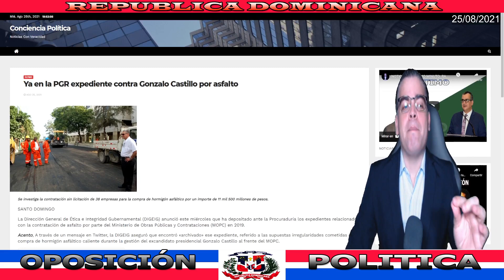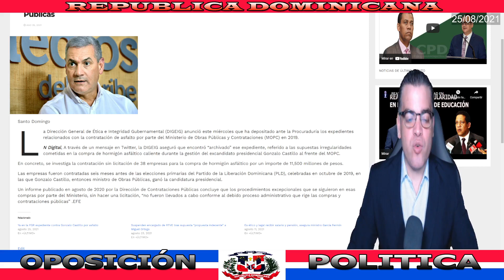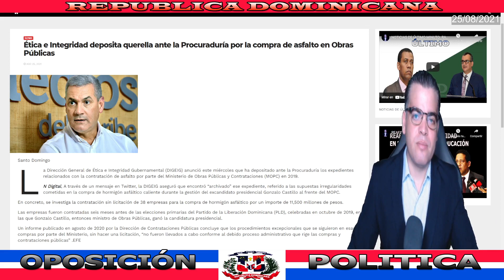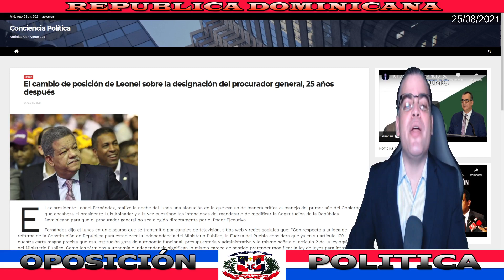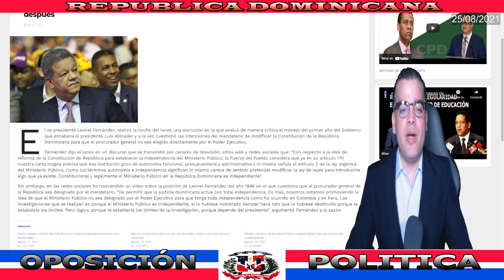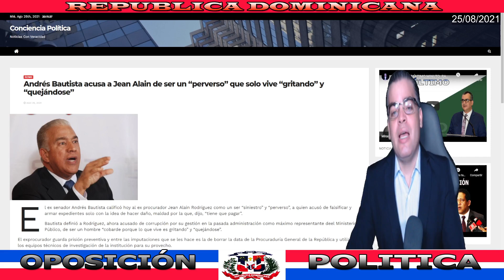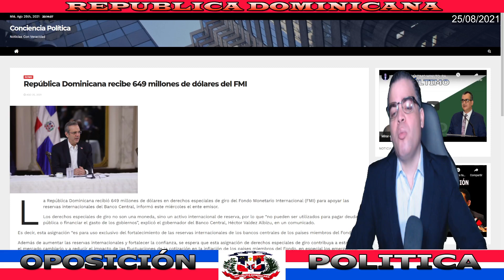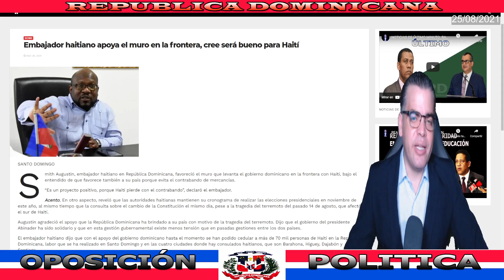NOTICIAS DE ÚLTIMO MINUTO: GONZALO CASTILLO SERÍA INTERROGADO POR CORRUPCIÓN